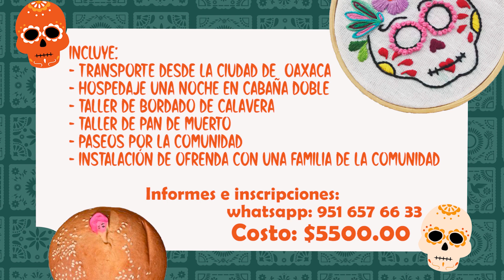CAMPAMENTO BORDADOR ESPECIAL DÍA DE MUERTOS 28 & 29 DE OCTUBRE 2023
CAMPAMENTO BORDADOR EDICIÓN DÍA DE MUERTOS EN UN PUEGLO MÁGICO DE OAXACA

QUIEN SOY
Soy Xitlalic la fundadora de Milagros textiles, una marca oaxaqueña de ropa casual que recupera e incorpora técnicas tradicionales de bordado y tejido en diseños modernos. En mi familia hemos practicado diferentes técnicas de bordado por 3 generaciones y yo decidí convertir esta actividad cotidiana en una forma de vida.
He recorrido mas de una docena de comunidades en Oaxaca, conviviendo con expertas maestras artesanas y puliendo mis técnicas de bordado y aprendiendo los significados ancestrales de cada figura plasmada en la vestimenta tradicional de las comunidades oaxaqueñas.
Me encanta la idea de compartir contigo un poco de la historia, tradición y cultura de nuestros pueblos, a través de los textiles y el bordado.

QUE HAREMOS
Visitaremos Capulalpam de Méndez, un pueblo mágico en la Sierra Juárez de Oaxaca.
Nos encontraremos a las 7am en el Parque El Llano para salir rumbo a nuestra aventura.
Llegaremos a Los Molinos, el centro recreativo de La Comunidad para tomar el desayuno y comenzar con nuestro Taller de Bordado.
Vamos a aprender 3 puntadas diferentes para elaborar una Calavera Bordada que te llevarás al final a casa, para colocar en tu ofrenda cada año y recordar a los que amas y ya no están.
Después del taller de bordado iremos al área de Cabañas a instalarnos y descansar un poco antes de continuar con la comida y con nuestro Taller de Panadería. Aquí aprenderás a elaborar el pan de muerto tradicional de la comunidad directamente con una familia  experta.
Al final del taller de Panadería te llevarás 2 piezas de pan para acompañar con un chocolate durante la cena.
Volveremos a descansar a las cabañas para pasar una noche tranquila con el sonido del río y el viento de fondo.

Al día siguiente nos levantaremos temprano para ir a desayunar y continuar bordando nuestra calavera.

Pasaremos un rato tranquilo bordando y disfrutando cada momento hasta la hora de la comida para después visitar a la familia de Alicia, la curandera más grande del pueblo, con ellas vamos a platicar sobre medicina tradicional, pueden vivir la experiencia de una limpia energética y luego les ayudaremos a poner la ofrenda para sus difuntos, aprendiendo y disfrutando de la magía de nuestras tradiciones.

Después de haber aprendido y vivido esta hermosa experiencia desde la intimidad de los hogares de la comunidad, regresaremos a la ciudad de Oaxaca por la noche, para reflexionar y esperar la llegada de nuestros fieles difuntos.

INCLUYE
Transporte ida y vuelta desde la ciudad de Oaxaca
Traslados en la comunidad
Taller de bordado
Taller de panadería
Visita al centro de medicina tradicional para colocar la ofrenda

NO INCLUYE
Alimentos
Souvenirs
Servicios adicionales como limpias, masajes o productos terapéuticos en el Centro de Medicina Tradicional

QUE DEBEN LLEVAR LOS PARTICIPANTES
Ropa abrigadora y cómoda
Calzado cómodo